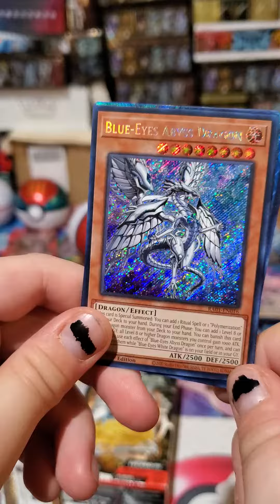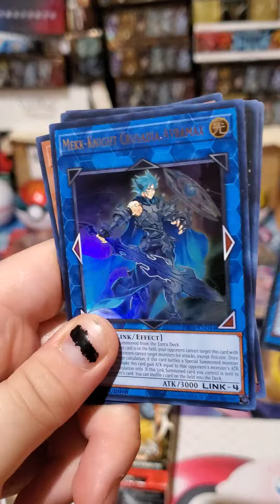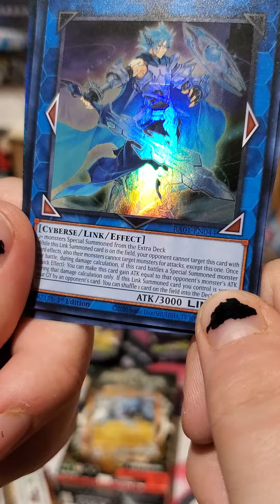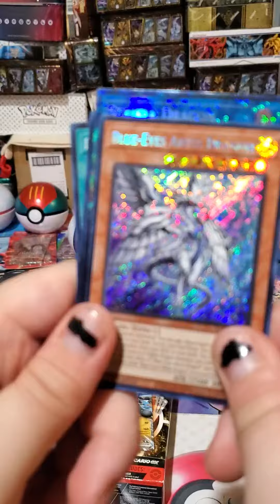yu gi oh 25th anniversary rarity collection pack opening part 13